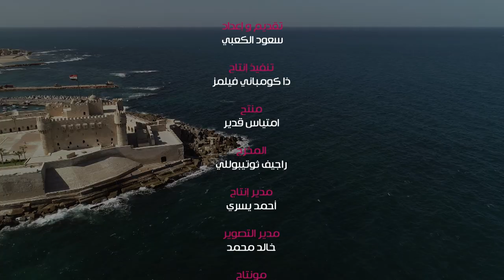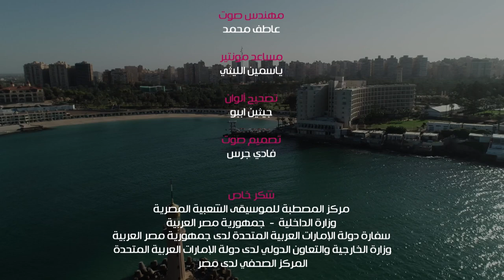Egypt's Underwater World: A Journey of Discovery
Egypt Travel Show for Abu Dhabi TV   @AbuDhabiTV  -Fadaa'at Masriyya
Production House : @TheCompanyFilms

The Sinai region of Egypt is home to some of the most vibrant and diverse underwater life in the world. From the colorful coral reefs to the diverse species of fish, the waters of Sinai offer a breathtaking spectacle for both divers and snorkelers alike. To showcase this incredible underwater world, a documentary film was shot for Abu Dhabi TV. The film explores the many different aspects of underwater life in sharm sheik  from the coral reefs to the various fish species, and everything in between.

The documentary features stunning footage of the coral reefs and the diverse array of fish that call them home. Viewers will be able to see a variety of different species, from the brightly colored parrotfish and clownfish to the mysterious and elusive sharks. The film also delves into the various conservation efforts that are being undertaken to protect the coral reefs and the fish that call them home.

In addition to showcasing the incredible underwater life of Sinai, the film also explores the cultural and historical significance of the region. From the ancient shipwrecks that lie hidden beneath the surface to the Bedouin communities that have lived along the coast for centuries, the film provides a unique and holistic perspective on the region.

Overall, this travel documentary film is a must-watch for anyone interested in the underwater life of egypt and the conservation efforts being undertaken to protect it. With its stunning footage, informative narrative, and unique perspective, it offers an unparalleled glimpse into one of the most beautiful and biodiverse underwater regions in the world.